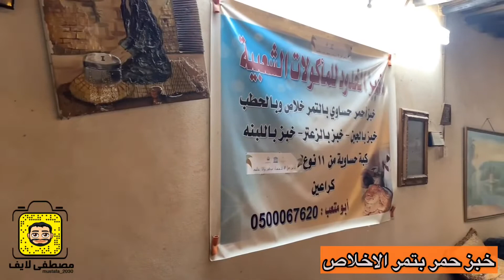الخبز الحساوي الاحمر بتمر الاخلاص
تشتهر منطقة الأحساء بخبزها المميز الذي يسمى بالخبز الحساوي، أو الخبز الأحمر الذي هو نتاج خبرات متتالية عبر الزمن، ومهنة توارثها الأبناء عن الآباء والأجداد، ومنتج يكرس لمفهوم الحضارة والتمدن التي تميزت بها الأحساء على امتداد الزمن، ويتهافت الناس على المخابز المنتشرة في الأحساء، خصوصًا في المبرز والهفوف في الساعات المبكرة من النهار لشراء الخبز الأحمر ساخنًا وطازجًا، خصوصًا في أيام الشتاء لغناه بالألياف والسعرات الحرارية.

يمكن إعداد هذا النوع من الخبز في البيت، واستخدام فرن الغاز التقليدي لخبزه. بيد أن ذلك لن يصل بك إلى طعم خبز الخباز الخبير والمتمرس وجودته.